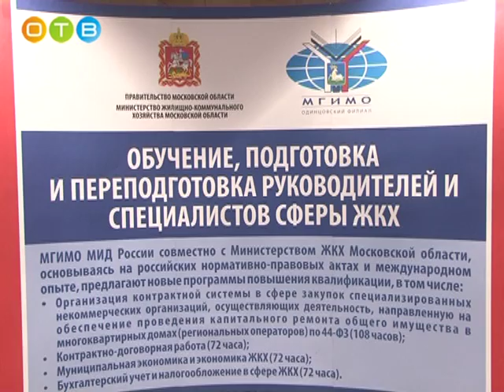Ежегодный форум на площадке МГИМО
В Одинцовском филиале МГИМО состоялся второй ежегодный профессиональный форум «Планирование кадровой стратегии в жилищно-коммунальном хозяйстве Подмосковья». Ключевой задачей мероприятия стало обсуждение повышения качества услуг ЖКХ. Участники встречи поднимали вопросы государственно-частного партнёрства  в жилищно-коммунальной сфере, тепло- и водоснабжения, работы управляющих компаний.